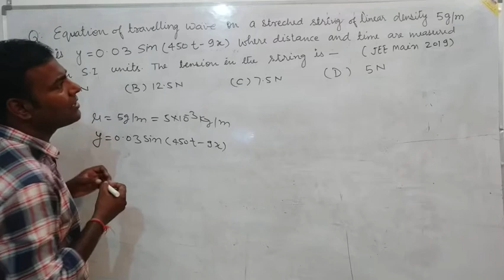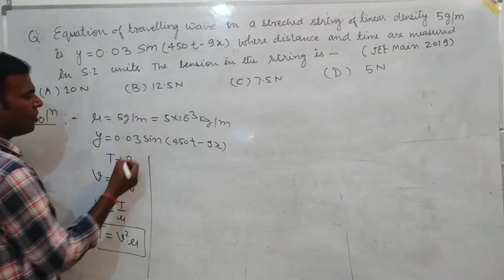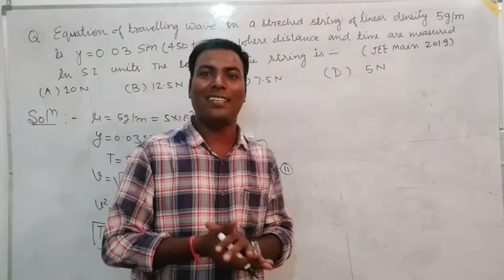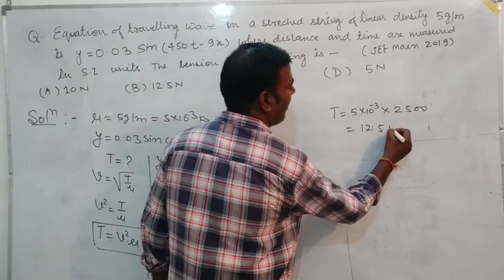16.JEE Main Solution_2019_Wave Motion_BY Kanhaiya Yadav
Physics Kanhaiya Yadav,Physics daily kanhaiya yadav ,JEE main solution,Physics,daily ,Kanhaiya,yadav, wave motion, previous year JEE Main Solution,